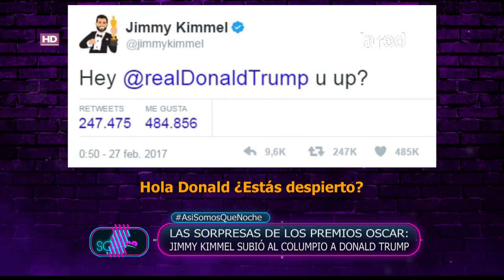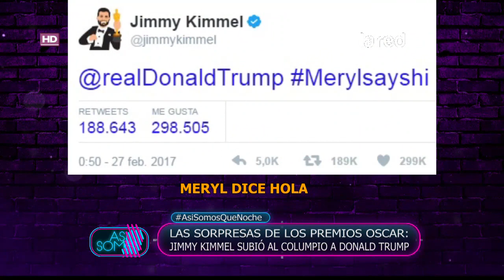Todo lo que dejó la bochornosa noche de los "Premios Oscar 2017"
Hoy, como la contingencia lo amerita, Juan Andrés Salfate nos detalle lo ocurrido en la entrega de los premios.